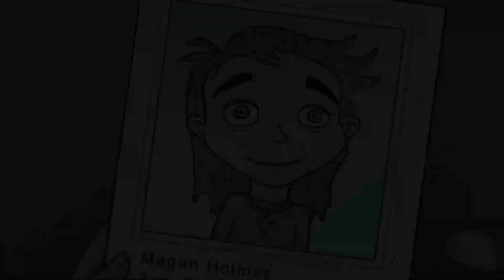Sally Face gameplay (no commentary) ep.2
kolejna seria ;3

Sally Face is an indie adventure game with psychological horror and mystery fiction elements created by Steve Gabry a.k.a. Portable Moose. The game follows the titular main character Sal Fisher (otherwise known as Sally Face), a boy with a prosthetic face, who investigates local murders with his friends. The game consists of 5 episodes that were released between 2016 and 2019. Sally Face was also released on Nintendo Switch in 2021 and later on PlayStation 4 and Xbox One in 2022.

Sally Face to niezależna gra przygodowa z elementami horroru psychologicznego i powieści kryminalnej, stworzona przez Steve'a Gabry'ego znanego jako Portable Moose. Gra podąża za tytułowym głównym bohaterem Salem Fisherem, chłopcem ze sztuczną twarzą, który wraz z przyjaciółmi bada lokalne morderstwa.